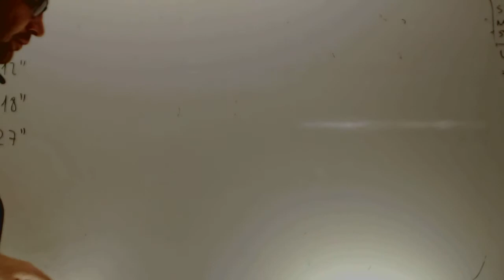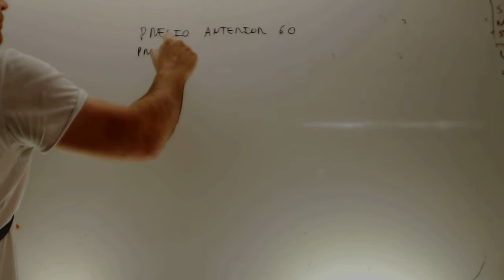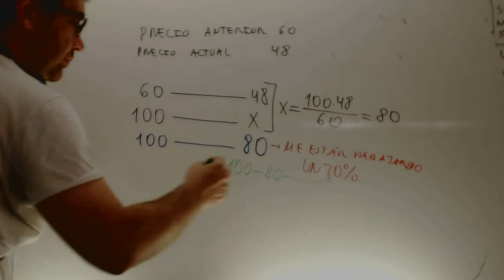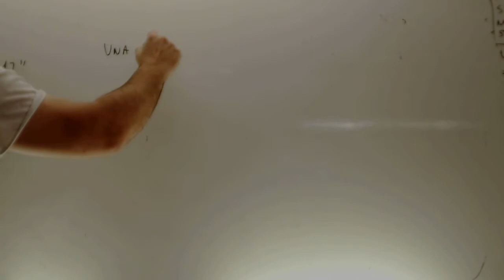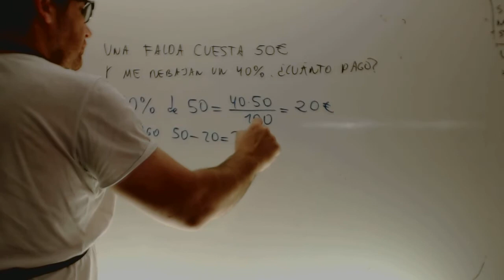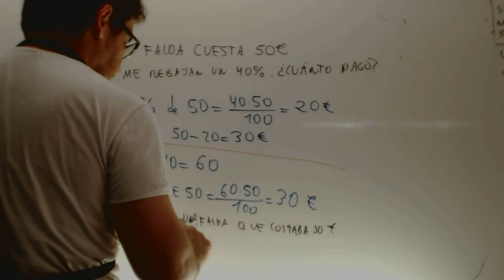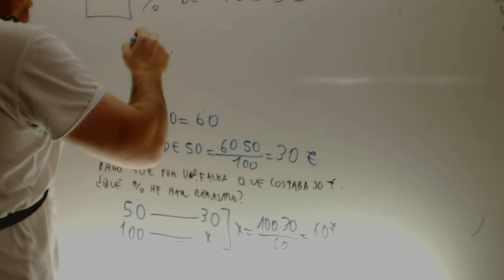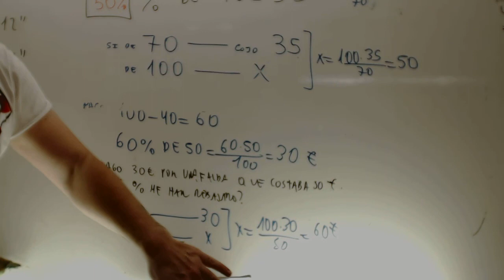Problemas de porcentajes 01 Matematicas 1 ESO Academia Usero Estepona